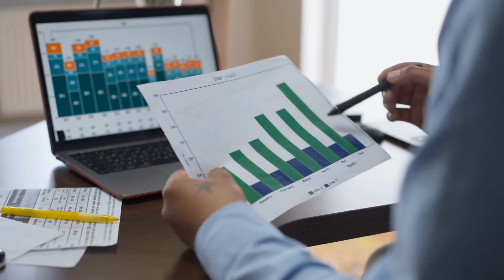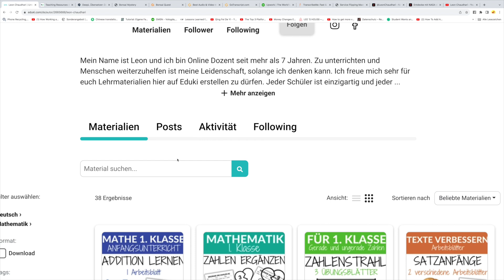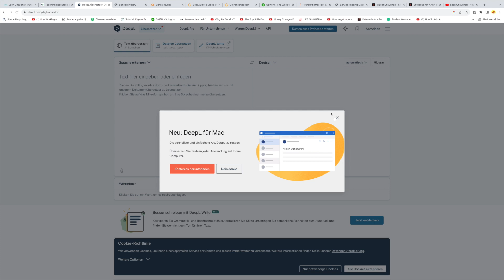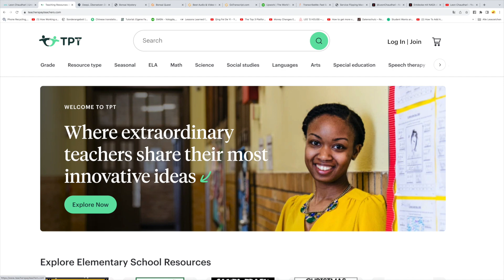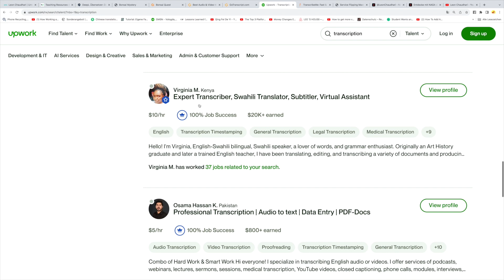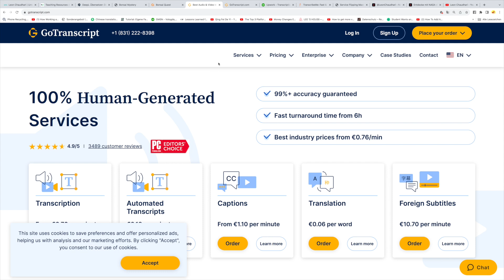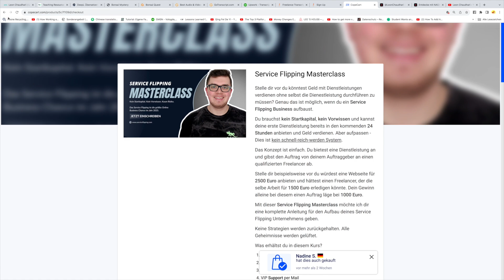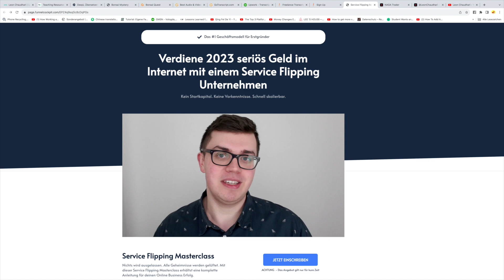10€ IN 5 MINUTEN verdienen OHNE Startkapital 🕒🤑💰 (4 NEUE METHODEN) Geld im Internet verdienen 2024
Wie verdient man seriös Geld im Internet? In diesem Video zeige ich dir 4 neue clevere Methoden zum Online Geld verdienen.